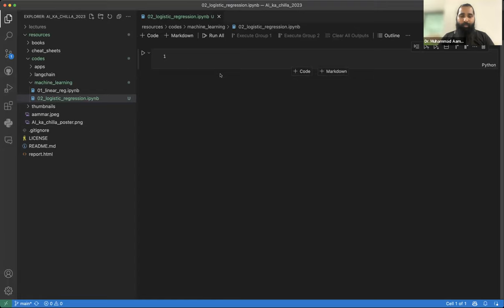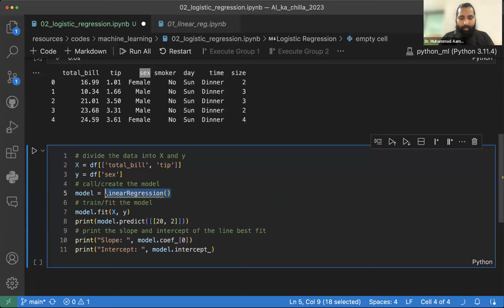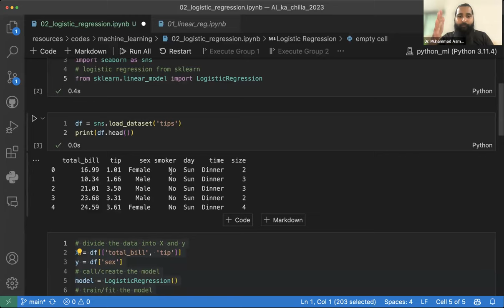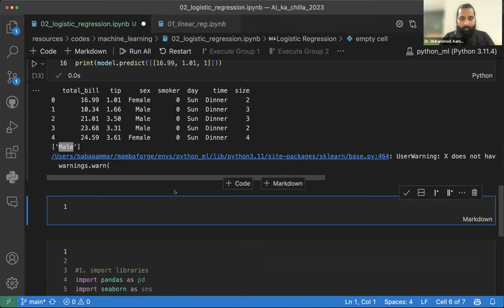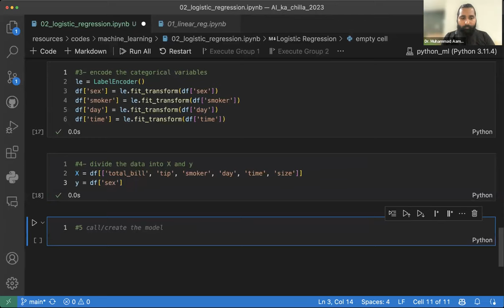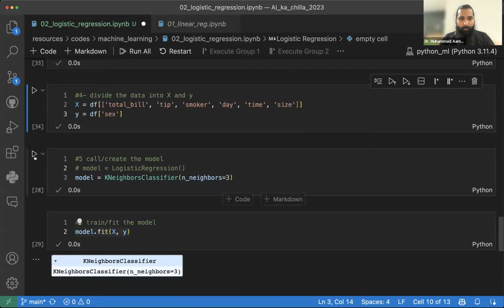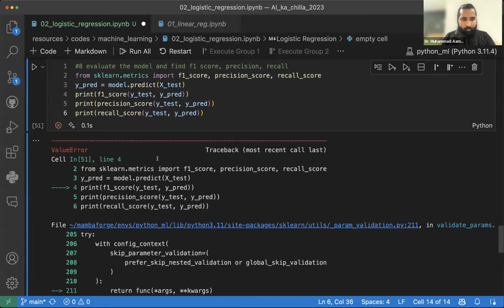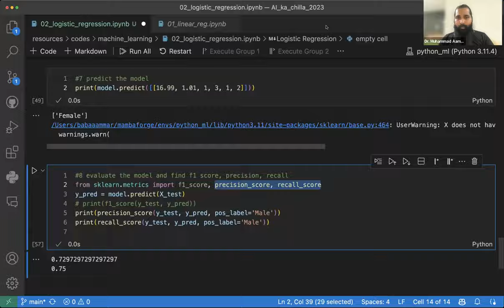Classification with Scikit learn